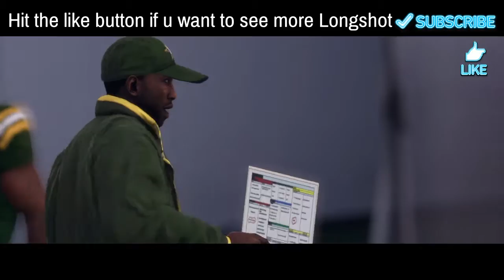Madden 18 new game mode!!! Longshot